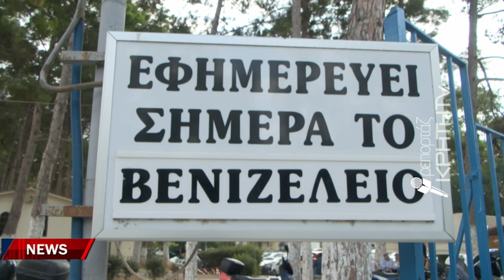Μέχρι τις αρχές του 2025 η δημοπράτηση της παλιάς πτέρυγας